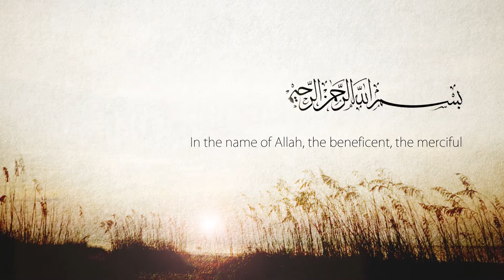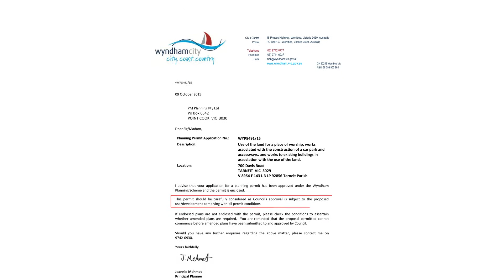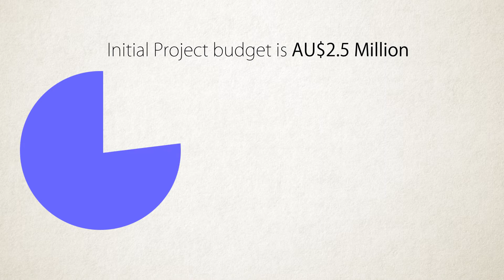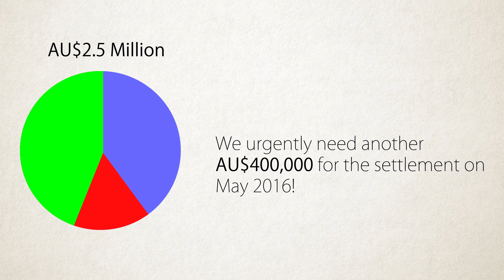MMC presentation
700 David rd Tarneit, Victoria, Australia